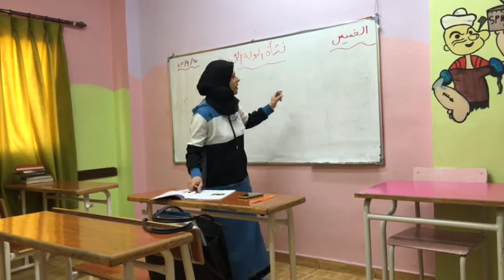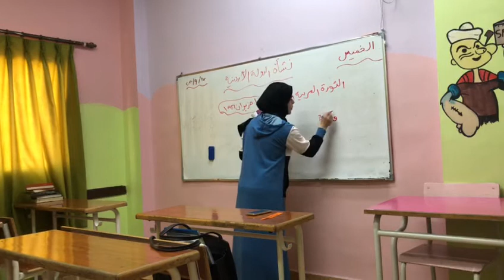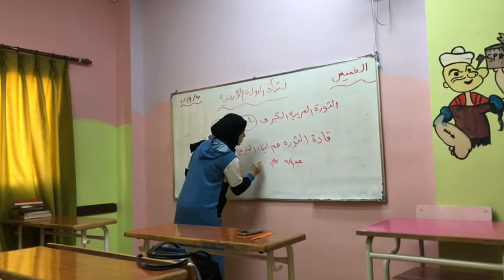١٧ سبتمبر ٢٠٢٠